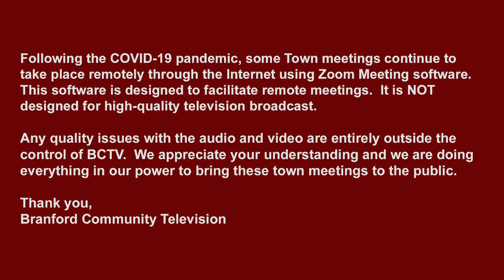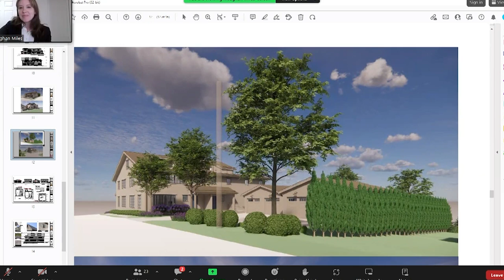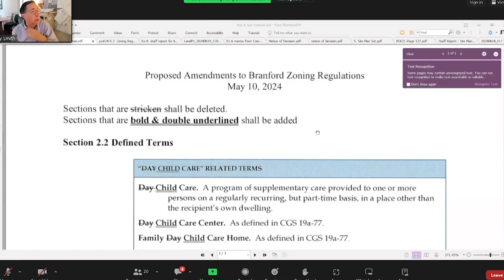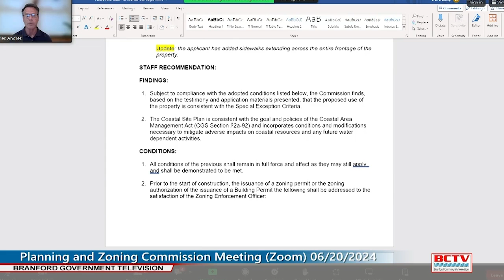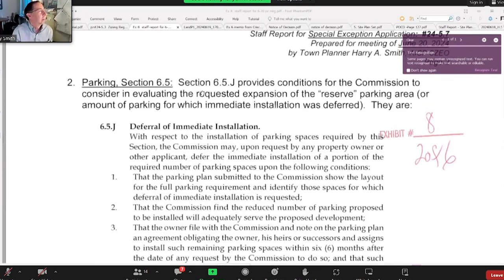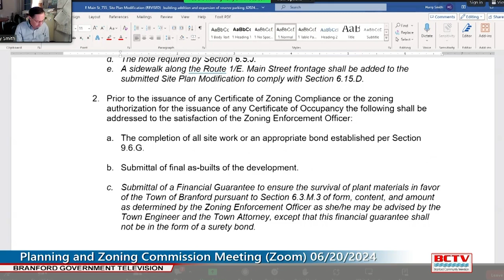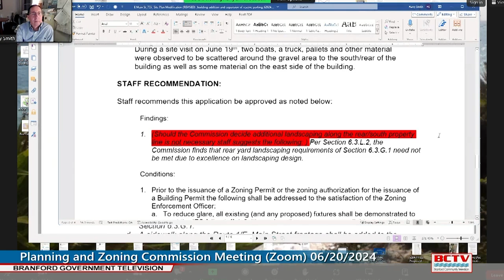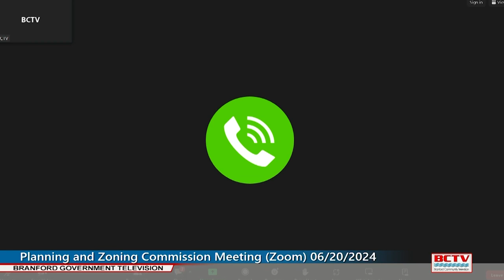Planning & Zoning 06/20/2024